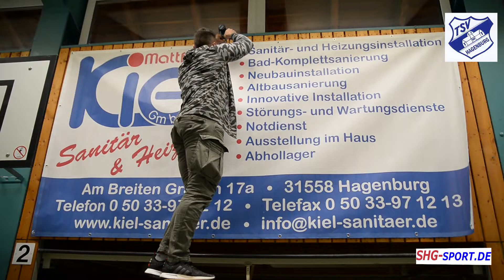Ankündigung Kiels Cup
Sparkassen-Hallenmasters 2019/20
20. Kiels-Cup TSV Hagenburg